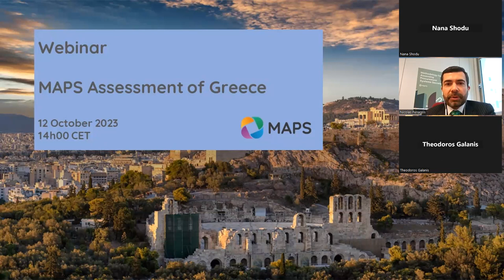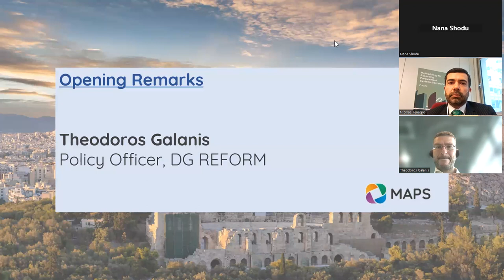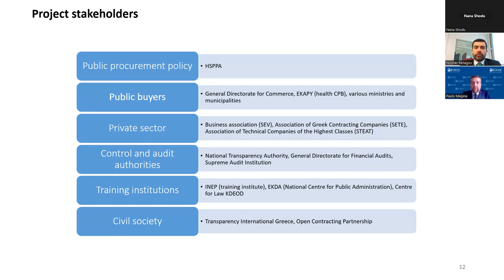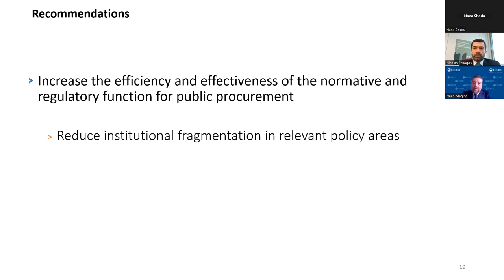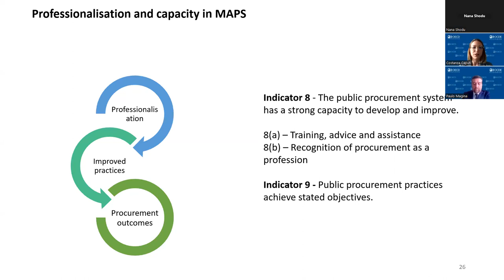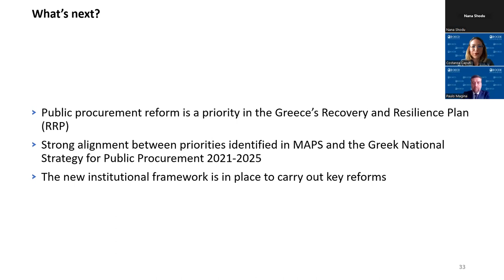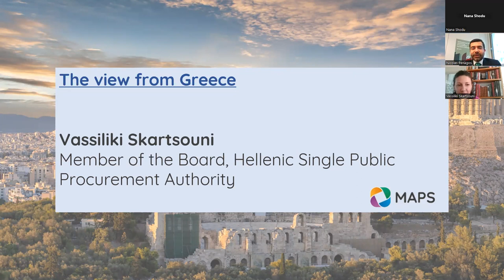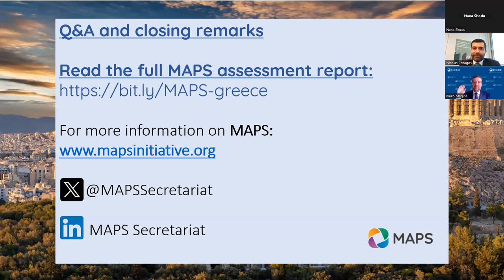MAPS Greece Webinar